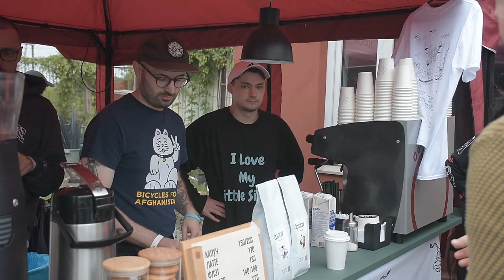Посетил местную выставку мастеров и попробовал продать свои изделия.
Привет.
На Вайлдберриз все хорошо, но вот как обстоят дела с оффлайн продажами? Сегодня я покажу как готовился к местной выставки мастеров.